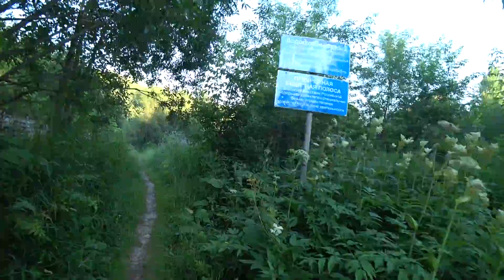Добрый вечерочек всем!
Прогулялись в лог, жара продолжается. 18 июля 2022 Пермь
Моя группа ВК Экологические тропы ( здесь ролики про Экотропы Перми)
Моя группа ВК Грибы (здесь ролики про грибы)
Везде моя аватарка  -  красная помидорка.
Карта СБ №  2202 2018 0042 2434